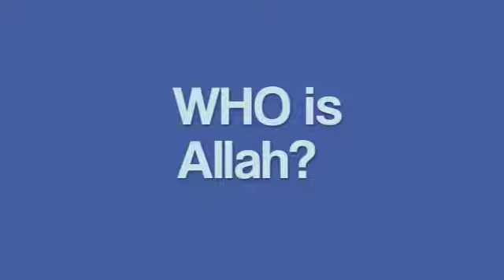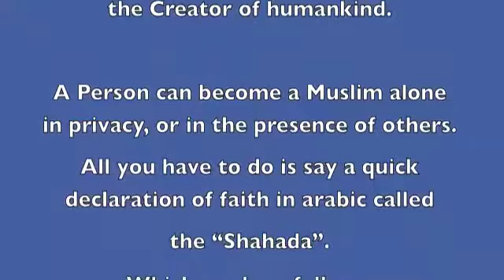WHO IS ALLAH by Gary Christian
by Gary Christian